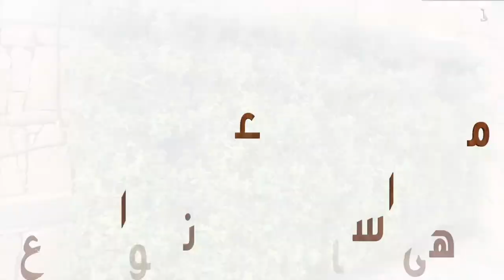الاسباب الرئيسية لضعف نمو النعناع || ( الاسباب والعلاج )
مختصر شديد لاغلبية مشاكل النعناع